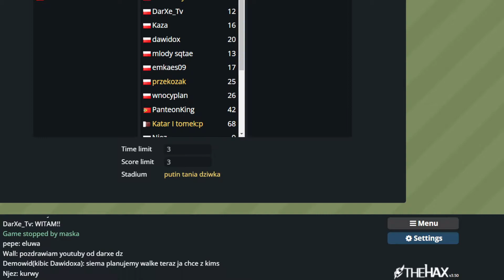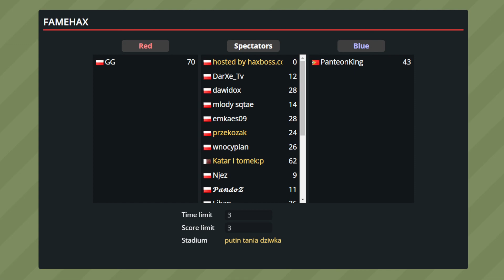FAME HAX 16: Zapowiedź filmu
Walka nr 1: GG vs PanteonKing
Gala odbyła się 23 kwietnia 2022